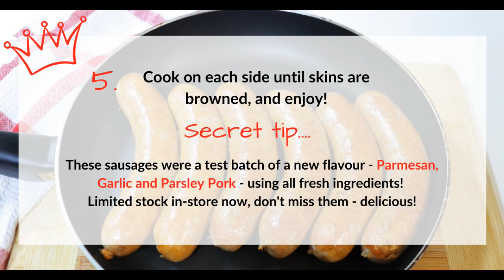Secrets from the Sausage King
Continuing our national sausage week celebrations, we asked Sausage King Paul to share his secrets to cooking his award winning snags. Watch for a sneak peak of a new gourmet flavour we've trialled - it's delicious!